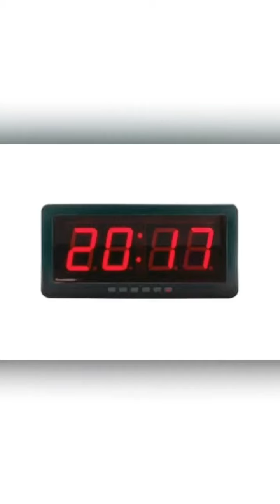Illustrations inspired by the 2020 Met Gala theme ‘About Time: Fashion & Duration’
Hey guys!! There’s no Met Gala this year but in this video you get to see how I imagined, created, styled and curated a mini fashion collection of five looks for my celebrity croquis inspired by this years theme; ‘About Time: Fashion & Duration.’

The gala would have celebrated 150 years of the regulated chronology of fashion eras from 1870 to 2020.

Sadly due to the corona pandemic the costume institute of the metropolitan museum didnt roll out the red carpet for the spectacular night which would have held last monday; ‘the first monday in may!’

So I decided to dream of what some of the  celebrity looks could have been drawing inspiration from significant fashion eras, time related characters, time telling devices and ofcourse one of the most prominent historians of fashion; Vogue magazine!

Sit back and enjoy as I take you on a fashion illustration journey through time from past to present to future.

Thanks and be safe till I come your way again. Bye for now!